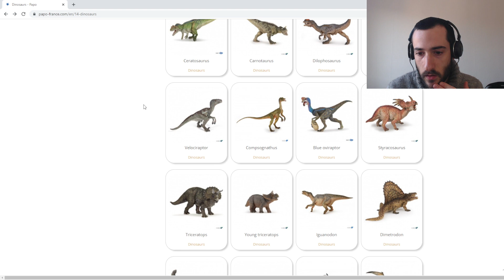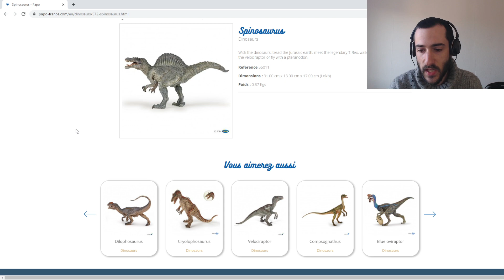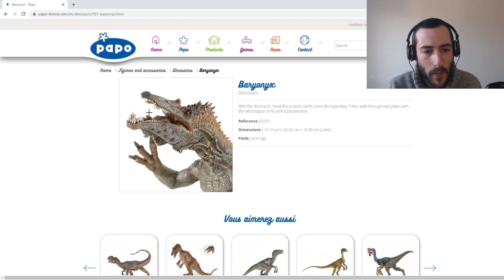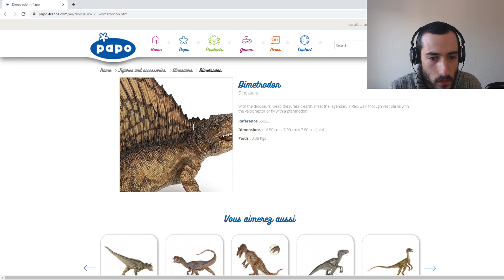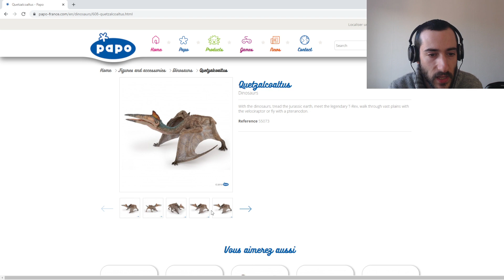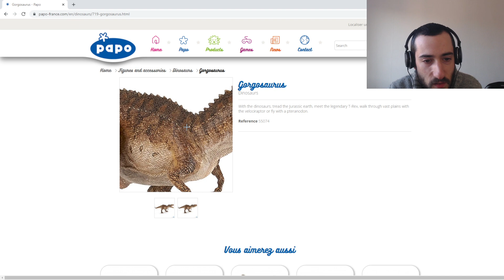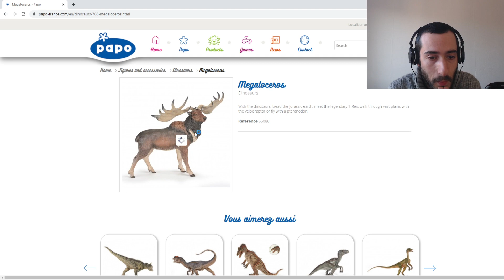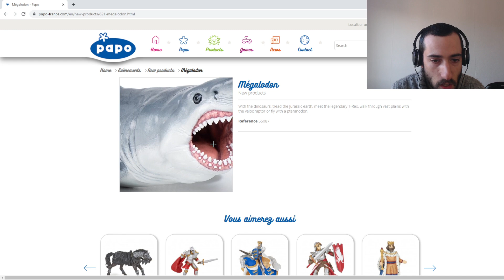FIGURAS DE DINOSAURIOS DE PAPO - Spinosaurus Aegyptiacus